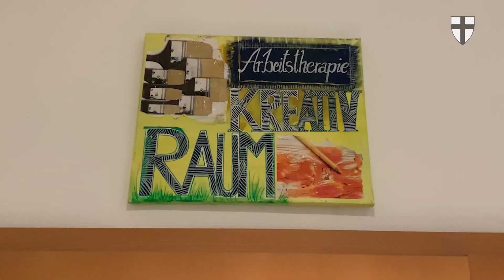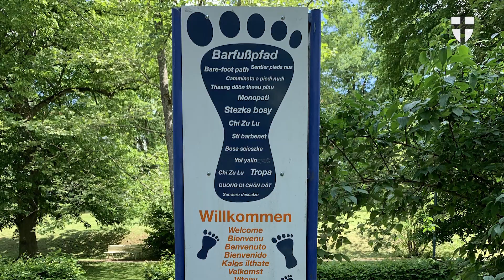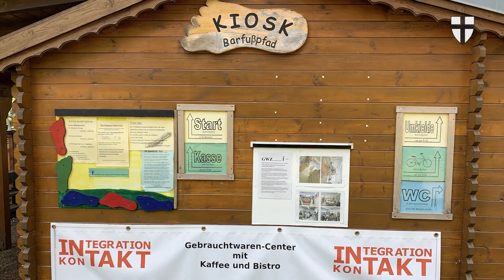Pater Jörg im Haus Noah in Bad Orb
Die Soziotherapeutische Einrichtung Haus Noah liegt wunderschön am Kurpark in Bad Orb. Pater Jörg Eickelpasch von der DO-Seelsorge besucht die Einrichtung der Ordenswerke des Deutschen Ordens. Unterwegs trifft er Mitarbeitende, Bewohnerinnen und Bewohner und informiert sich über den längsten Barfußpfad Deutschlands, der von der Einrichtung betreut wird.